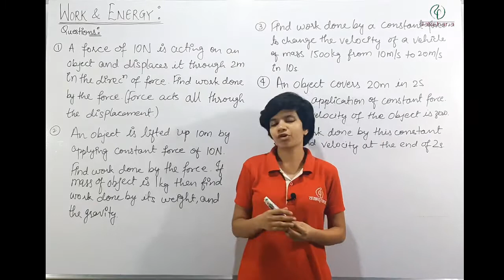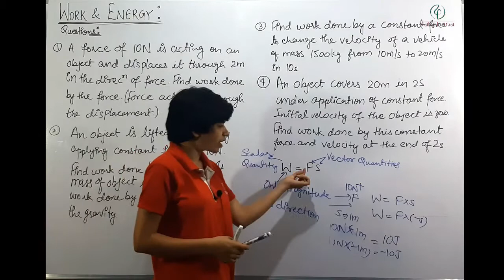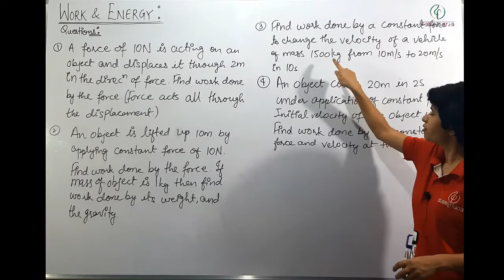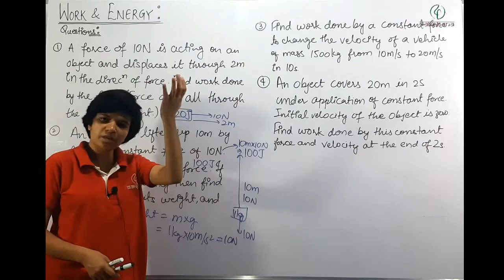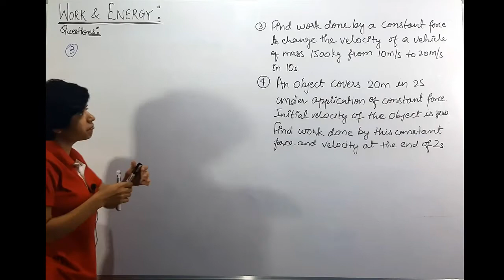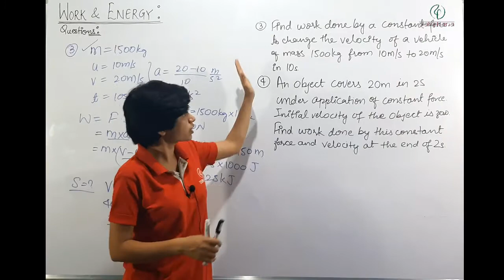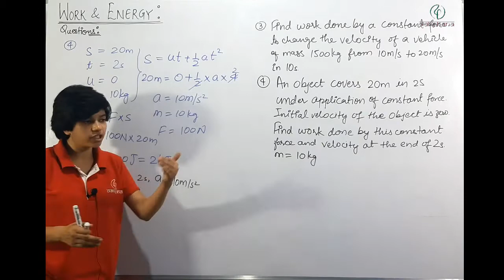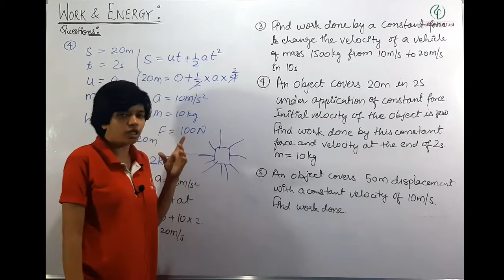Dakshana | Aarambh | Class IX | Physics | Work and Energy | L02 | Sandhya